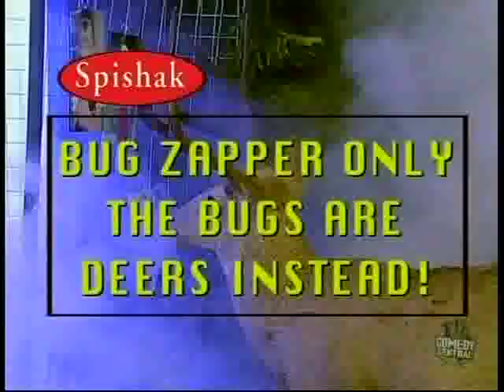Spishak's Bug Zapper Only The Bugs Are Deers Instead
Perhaps the strangest of the Spishak ads.
Featuring Grandma Wong and her amazing 3rd nipple.